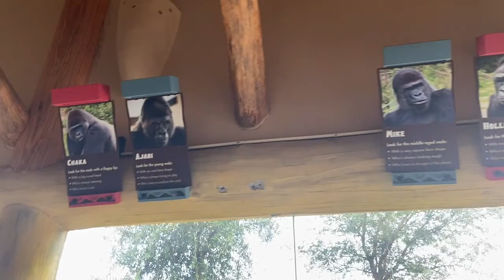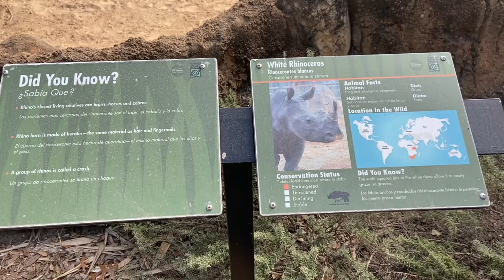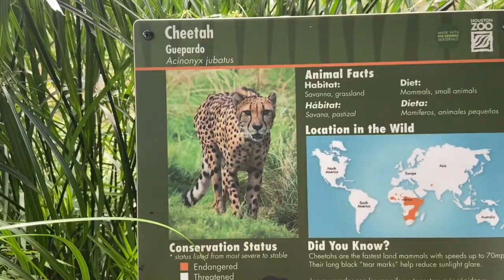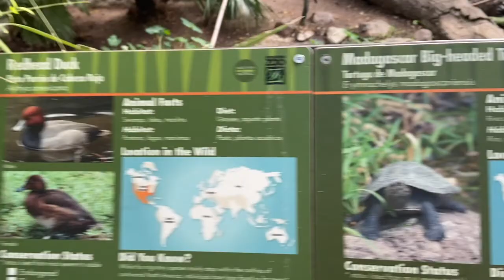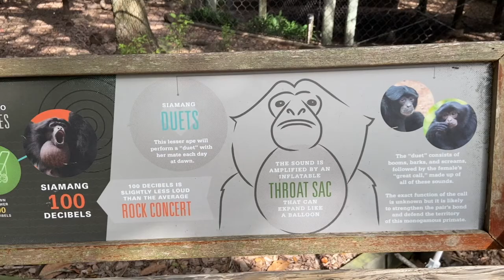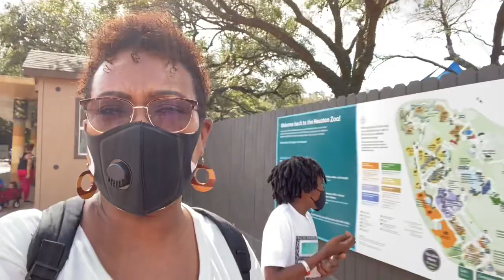Zoo Animals - See the Primates - Houston Zoo - Pandemic Style. - DawnDares2Dream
Today's Video
We visited the Houston Zoo today. It was a lot more fun than I remember. I was more engaged in the animals history. I read most of the descriptions for each habitat. Today this video focuses on the Primates. We saw all the animals its just that the video was way too long to post.

I talked a little about mindset, belief & action and how it applies to my mindset shift regarding the pandemic. Next weeks videos will focus on Pandemic Life. Remember to stop by and take a look.

Th primates were extremely active in all of the habitats. I did my best to record enough footage for you to enjoy.

The Law of Attraction (LOA) is always working.
To activate it, we must make sure our energy stays on the right frequency to create.

Law of Attraction Action Guide

This guide will help you identify what has been blocking you from manifesting your desires. The action guide will also provide steps for newbies to use the Law of Attraction to manifest their desires.

Follow Hashtag - DawnDares2Dream on IG & FB

It's time to dream again. We will dream again by healing our hurt, pain, and trauma that we have hidden within ourselves. We will explore the keys to activate the Law of Attraction. Come on this journey of self-discovery with me!